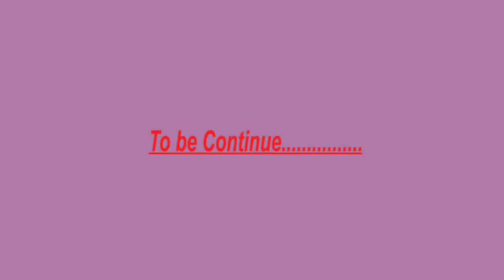This is bug or hack ?? | 3 Savage, 2 Maniac - 28 Kills in 5 min Gameplay | Mobile Legends MLBB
✅Download✅ Mobile Legends Mod apk  | Mobile Legends Hack | Mobile Legends Patch | MLBB Mod
Mobile Legends
Mobile Legends Mod Apk
Mobile Legends Vip Mod apk
Mobile Legends Hack apk

For Claiming Skins and Diamonds

Wild Play Gaming is a channel for Mobile Legends news, animation and guides.
Nothing special about me, im just a normal person making game videos, btw english is not my first language so please bare with me. i will do my best to make great and fun videos! i hope you enjoy my content ^_^